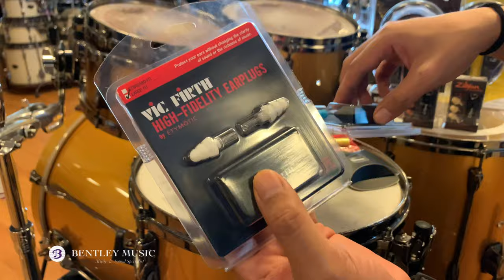Hearing protection and in-ear monitors for musicians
Ringing, buzzing or a slight muffling in the ears are some warning signs of hearing loss due to continuous exposure to loud music. For musicians there may not be anything more important than our hearing. Check out our hearing protection and in-ear monitoring designed for musicians on stage, in the studio or while practicing and teaching.